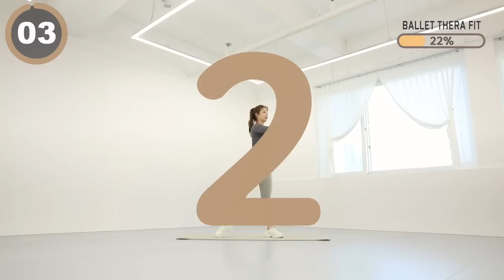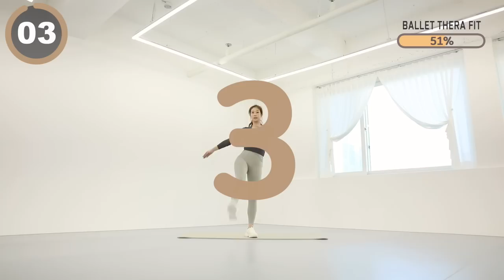🔥빠르면 7일만에 -5kg🔥 살 쫙 빠지는 전신 유산소 55분 루틴! - 논스톱 걷기운동 다이어트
00:00 인트로
0:13 걷기 운동
55:29 Workout Complete

오늘은 살 쫙 빠지는 전신 근력 걷기 운동 55분 루틴입니다.